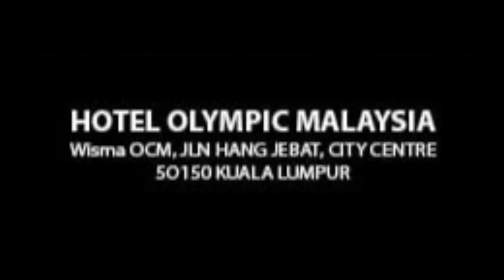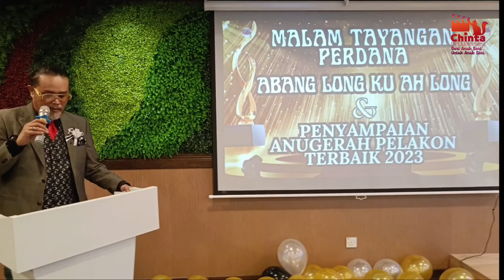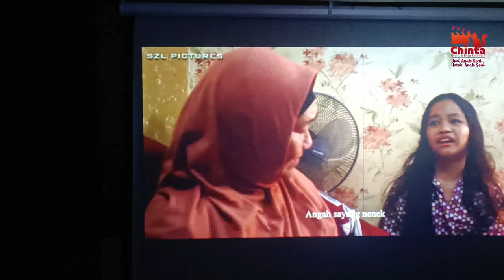(PART 1 ) : MALAM GALA ABANG LONG KU AH LONG : TAJAAN HADIAH MENCURAH-CURAH!!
MALAM GALA  ABANG LONG KU AH LONG : TAJAAN HADIAH MENCURAH-CURAH!!

KUALA LUMPUR, XX Feb --  Kegemilangan Malam Gala Tayangan Perdana Telemovie ‘Abang Long Ku Ah Long’ nyata berganda-ganda apabila hadiah tajaan daripada para penaja mencurah-curah apatah lagi mendapat sokongan dari pelbagai pihak baik daripada golongan artis, media dan mereka yang terlibat dalam produksi terbitan SZL Picture.
 Penaja-penaja terlibat terdiri daripada Persada Asia, Chinta Event Entertainment, My Litlle Pony, Singa Indo Production serta SZL Academy.
 Persada Asia menaja 20 keping emas Persada babygram serta little Pony voucher gift,  Singa Indo Production ( voucher bernilai RM1K, RM300, RM100, Norinan Wardrobe), Chinta Event Entertainment ( liputan video coverage, jurugambar dan tarian menuju puncak).
 Majlis yang dimulakan pada jam 6 petang dimeriahkan dengan kehadiran para tetamu jemputan diikuti dengan Ketua Operasi Persada Asia (COO) Datuk Muhd Salmizan Zainal Abdin dan isteri, Datin Ira Rohaya yang diundang khas untuk merasmikan majlis.  Dalam ucapan beliau, Datuk Muhd Salmizan mengalu-alukan kehadiran bakat baru dalam industrI lakonan seterusnya peluang untuk mereka menjana pendapatan pada masa depan.
 Sejurus selesai perasmian, tarian khas Menuju Puncak dipersembahkan sebagai simbolik bukan mudah menjadi seorang insan seni yang sedang mengatur langkah dalam bidang lakonan. Latihan sebanyak 6 kali yang ditunjuk ajar oleh cikgu Aida memantulkan tarian yang sungguh menarik melibatkan 12 pelajar SZL Academy terdiri daripada golongan dewasa dan kanak-kanak dari pelbagai peringkat usia.
 Sejurus selesai tarian, Tayangan Perdana ‘ Abang Long ku Ah Long’ bermula namun sebelum ditayangkan, ucapan dan komen dari Pengarah Abang Long Ku Ah Long, saudara Reym dilontarkan bagi memberikan kata-kata semangat dan motivasi kepada semua yang terlibat.
 Hampir dua jam tayangan berlangsung dengan pelbagai emosi yang dilontarkan oleh penonton samada sedih, ceria dan suspens. Menarik sungguh cerita itu yang berlatarkan kisah gansterisme dan pergolakan keluarga.
 Sejurus tamat tayangan, sebelum keputusan mereka yang terbaik diumumkan, penonton dihiburkan dengan persembahan nyanyian oleh Adan Putra ( Seragam Hitam), Naedy Azahar ( Darah Muda) dan Deena Pasha ( Sway).
 Mesti semua nak tahu, siapakan pemenang Pelakon Terbaik dan Pembantu Terbaik kan.. Penjurian melibatkan dua juri  hebat iaitu guru lakon Watie Khahar dan Wartawan Hebat dari WafaTV iaitu  Syed Wafa.  Berikut ini keputusannya :

 1). Pelakon Lelaki Terbaik - Ahmad   Fadhli Bin Ab Wahab@Masri

2). Pelakon Pembantu Lelaki Terbaik - Muhammad Nur Imran Bin Mohamad Isa

              3). Pelakon Wanita Terbaik - Puteri Nur Batrisyia Amalia Binti Yusri

4). Pelakon Pembantu Wanita Terbaik- Dayang Rozyta Binti Abang Kaderi

5). Pelakon Kanak-kanak Lelaki Terbaik - Mohammad Nasrullah Firas Bin Mohd Fazil

6). Pelakon Pembantu Kanak-Kanak Lelaki Terbaik - Muhammad Haziq Irfan Bin Muhammad Naim

7). Pelakon Kanak-Kanak Wanita Terbaik- Nur Al'Arrisya Suffiya@Ninu

8). Pelakon Pembantu Kanak-Kanak Terbaik- Puteri Ieman Qharmieylla Binti Mohd Soib

Senarai 4 Nama Pelakon yang Menang mengikut Pilihan Pengarah.

1). Muhammad Nur Imran Bin Mohamad Isa

2). Puteri Nur Batrisyia Amalia Binti Yusri

3). Abi Bakar Nur Bin Kamarudin

4). Mohd Akbar Bin Yusof

Tahniah kepada semua pemenang.
Bertambah meriah majlis tayangan apabila pemenang Pakaian Lelaki dan Wanita Terbaik turut diumumkan iaitu Khairul Rizal dan Nora Maria. Majlis yang bertemakan Merah dan Hitam menepati melalui pemakaian yang digayakan oleh kedua-duanya. Begitu menyerlah kedua-dua warna itu apabila digayakan oleh kedua-duanya.
Majlis yang tamat sekitar jam 11 malam diakhiri dengan bergambar ramai oleh semua yang terlibat disusuli dengan sessi wawancara yang dikendalikan oleh Chinta Event Entertainment melibatkan tetamu dan para pemenang anugerah.

BERITA TAMAT